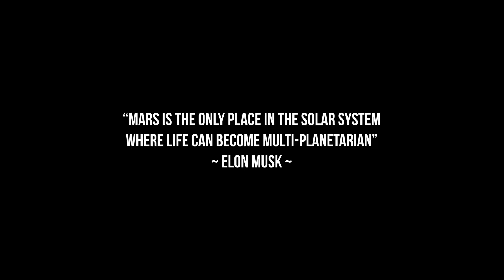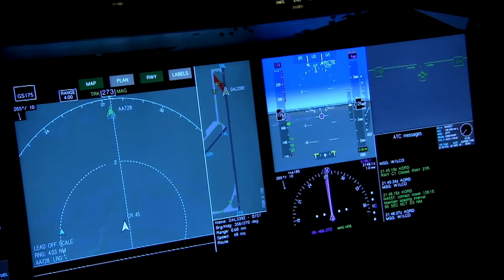10 Mysteries Of Mars Unexplained By NASA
Mysteries Of Mars Unexplained By NASA

Elon Musk was right; scientists are still burning with questions regarding the Red Planet.

Even after dozens of spacecraft have been sent to this planet, much remains unknown about that world.

From the fossilized bones of a beast to a car-sized pyramid, here are the 10 mysteries of Mars unexplained by NASA.